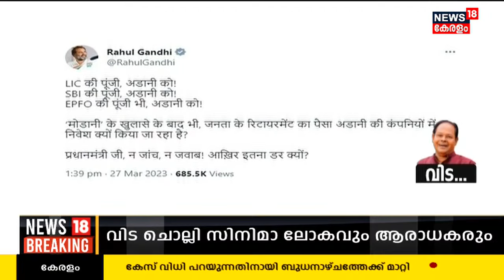Malayalam News @ 6 PM | ആറ് മണി വാർത്ത | Kerala News Bulletin | 27th March 2023